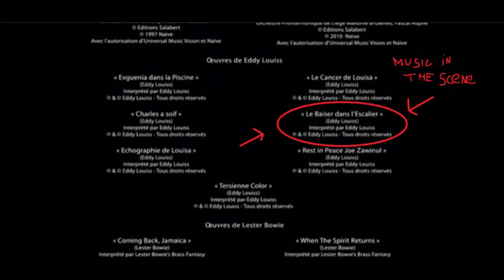Le Bruit des Glaçons / The Clink of Ice - 2010- Le Baiser dans l'escalier, Eddy Louiss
Here's The Clink of Ice's scene in which Charles has to leave his son. I uploaded it to always have its music available. It is an Eddy Louiss exclusive piece which I couldn't find anywhere so far, called Le Baiser dans l'escalier (The kiss on the stairs), but I found instead a 1987 by him, which sounds quite similar to it.